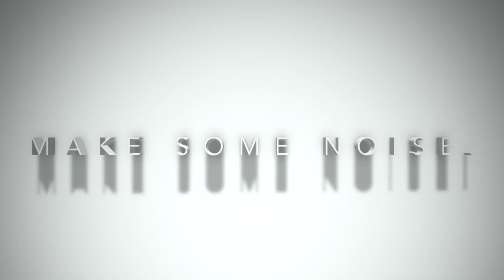Jay Garner - Make Some Noise [Fan Made] Project6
Video & Media Created By @Project6.
Hope Wrestling Star @JayGarner.
[clips not owned by me].